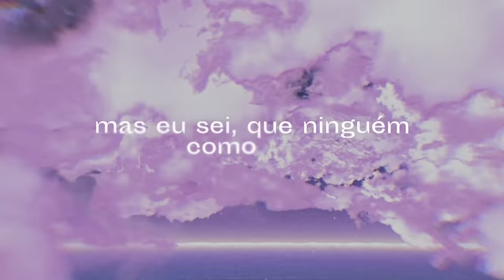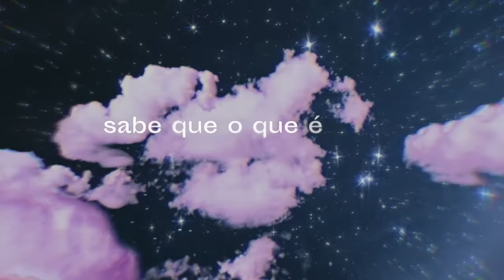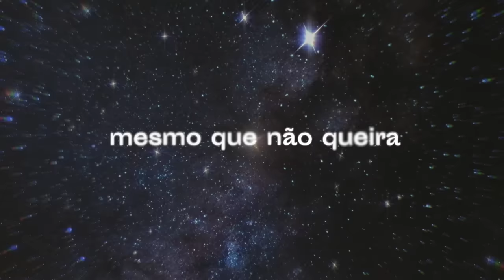Giulia Be e Luan Santana - inesquecível (lyric video)